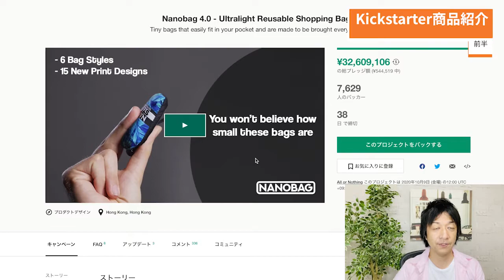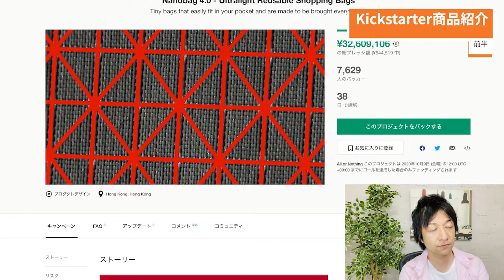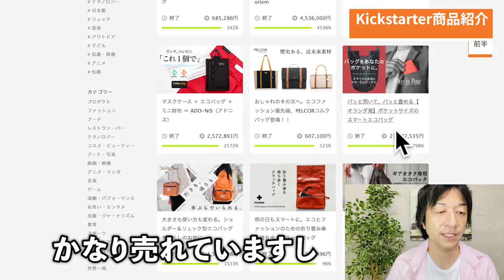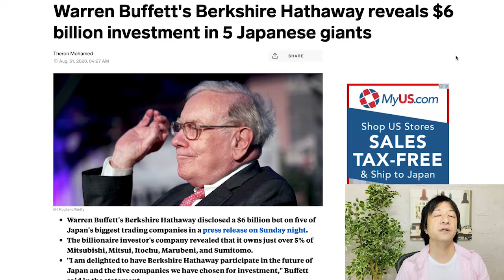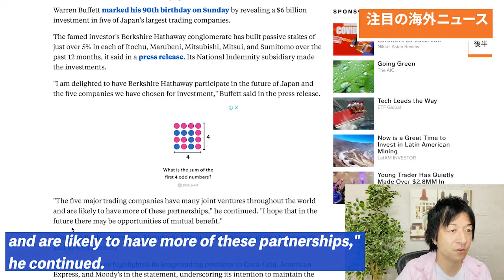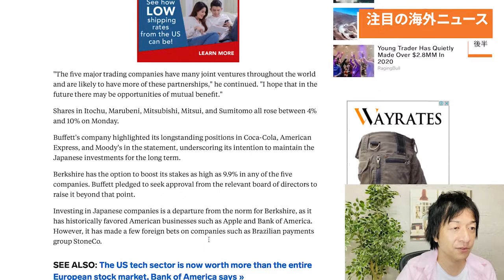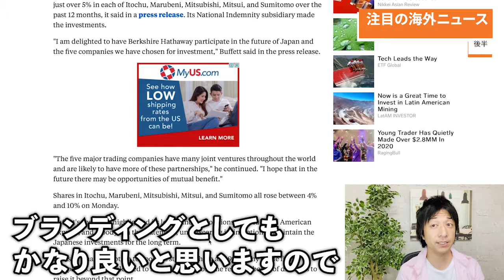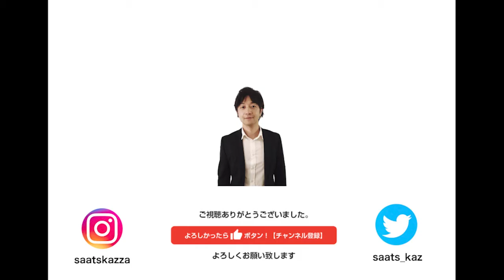Nanobag 4.0 日本＆海外のクラファンでヒットカテゴリー！エコバッグの商品紹介。後半は注目の海外ニュースも！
0:00　導入

0:44　 Kickstarter商品紹介
　　　日本でもレジ袋有料化により売れているエコバッグ！
　　　海外のユニークなエコバッグについてご紹介
　　　Nanobag 4.0

4:28　注目の海外ニュース
　　　投資の神様と言われているウォーレン・バフェット氏が
　　　日本の大手５社に投資！？

29歳でネットビジネスで完全独立し、現在起業11年目。eBayを使った輸出ビジネスをサポートするサービス、SAATSを提供。10年間毎日配信しているメルマガ情報配信、eBay, Amazon, ヤフオクまた別事業としてAirbnbホストで複数合法なホテルを提供している。仮想通貨金融投資家でもある。新事業としてクラウドファンディングに現在力を入れている。このチャンネルではクラウドファンディングに関する情報はもちろん、個人がいかにネットビジネスで生き延びていく様々な内容を今後話していきます。これから個人の時代である。小規模でも大企業に負けない自由と圧倒的な稼ぎを手に入れることができます。

出版書籍

ソーシャルメディア